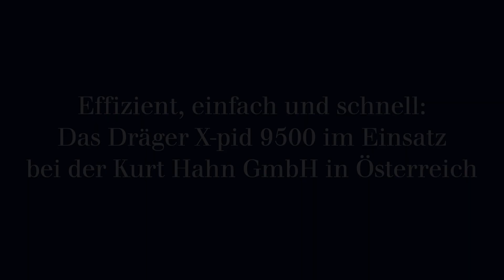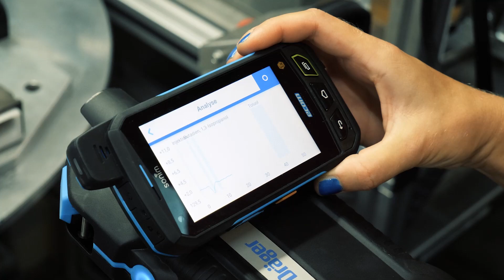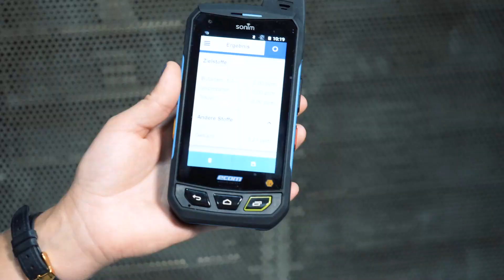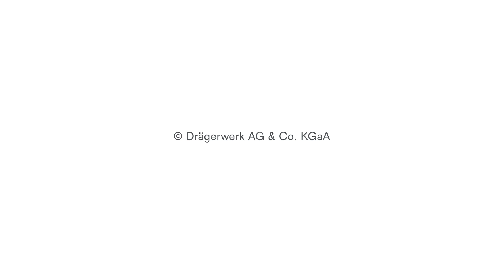Erstellung eines messtechnischen Gutachtens mit dem Dräger X-Pid 9000/9500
Begleiten Sie mit uns den Geschäftsführer der ZKW Lichtsysteme GmbH in Österreich und Herrn Dr. Dipl-Ing. Hahn sowie Frau Prok. Mag. Strasser vom Ingenierbüro Dr. Kurt Hahn GmbH bei der Durchführung von Arbeitsplatzmessungen mit dem Dräger-X-Pid 9500.